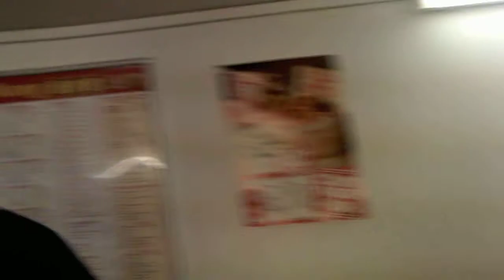ash rapping to the chinise lady ;) this is worth a 10 out of 10 on ratings this took guts (Y)